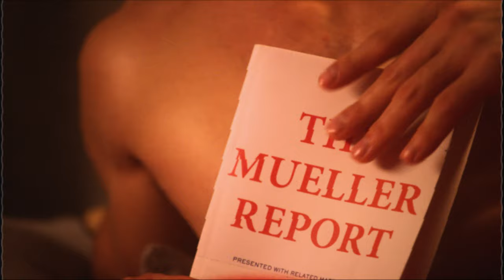The Shocking NAKED Truth About Trump's Ukrainian Corruption Scandal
Be about action, not distractions—Stay focused to take back control of democracy! Be informed and VOTE!

to contribute to the progressive movement.

Directed and co-produced by Paul Taulieb.

Paid for by 4WARDSTEPS. 4wardsteps.org. Not authorized by any candidate or candidate’s committee.